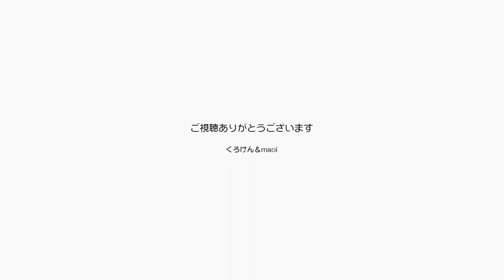もう直ぐ６歳になるポンちゃんの得意技はフミフミ！【Jean & Pont 2308】2020/11/17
ネコの６歳は大人の女だと言いますが、ポンちゃんはよく子供返りのフミフミをします。
ママのおっぱいを出やすくするための行為を思い出しているんだと言う話ですが、まだまだ子供の気分が抜けていないのかな？
最近では２０歳くらいまで生きるネコも多いので「人間になおすと」の計算方法を改正するべきじゃないのかな？

2020年ジャン＆ポンカレンダー
2020年キトンシッティングカレンダー（ラブ、シオン、アンズ、チャコ、カオリン）